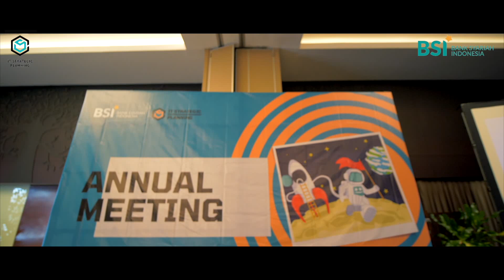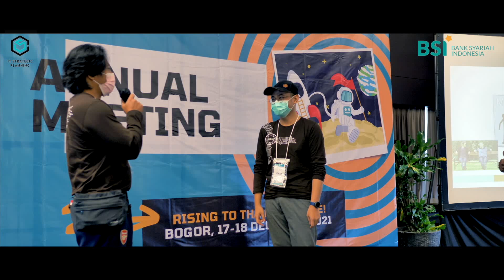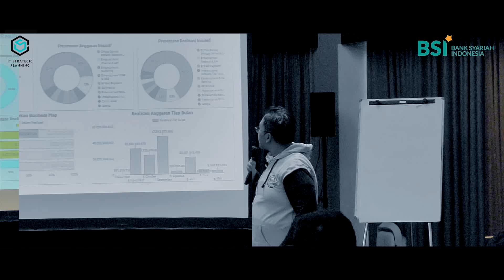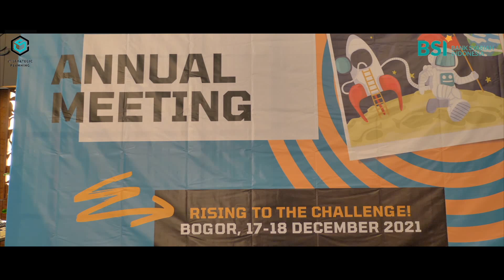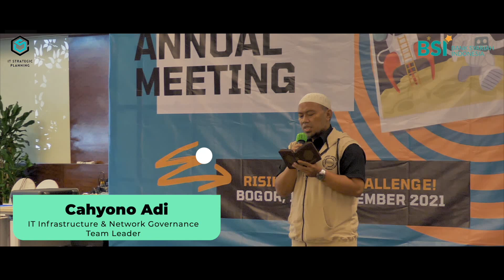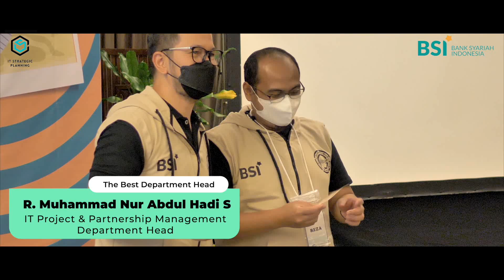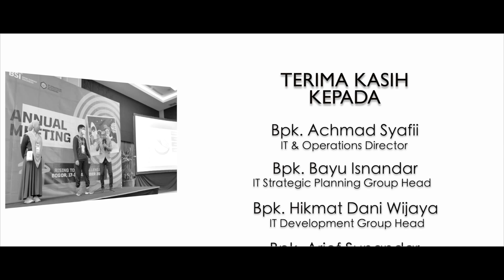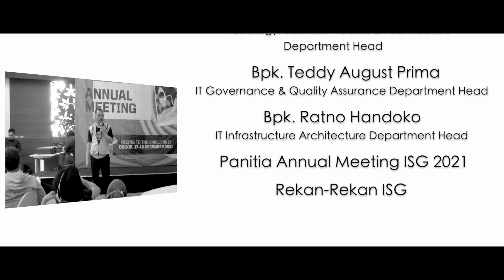Annual Meeting ISG BSI 2021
Rancamaya 17-18 Desember 2021